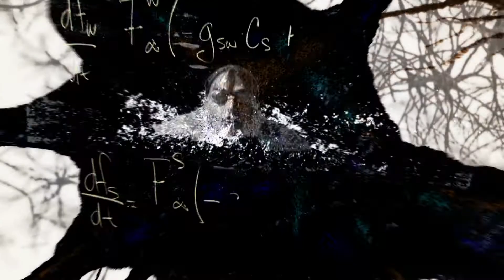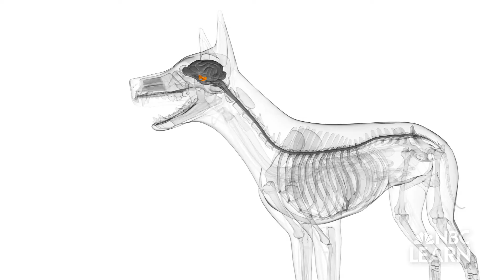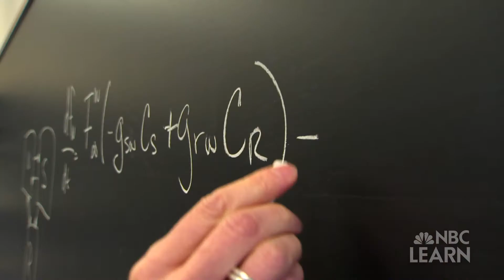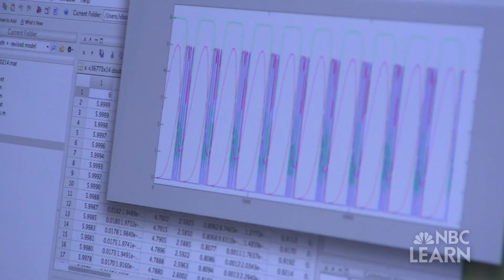Mysteries of the Brain: Brain States and Consciousness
Neurobiologist Orie Shafer at the University of Michigan is trying to understand how the brain's cells communicate in order to control sleep patterns. To help solve this mystery, Shafer is teaming up with mathematician Victoria Booth to study a tiny and very unlikely specimen: the fruit fly.